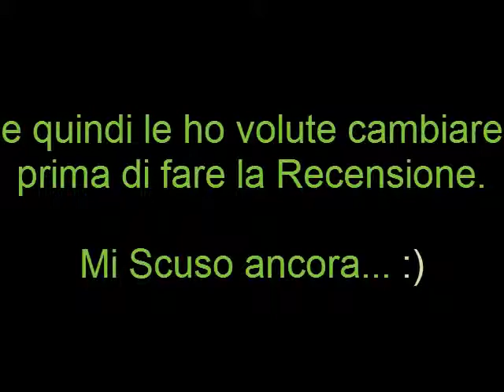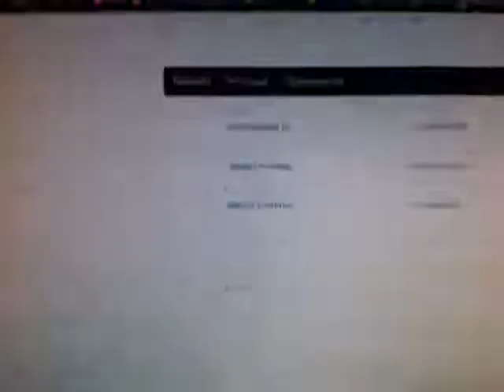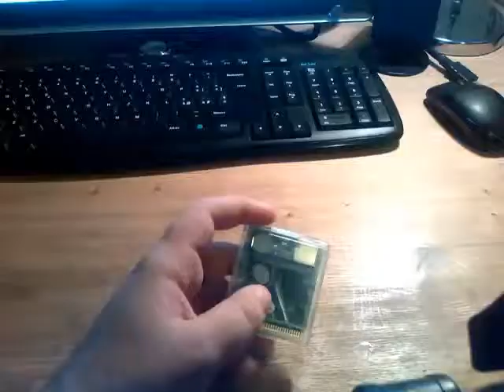[RECENSIONE] EverDrive GB (GameBoy FlashCart) [Parte 1-3]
Recensione dell'EverDrive GB per GameBoy.

Il Video è a Scopo Informativo, NON Supporto la Pirateria in alcun Modo. Questa FlashCard è da Considerarsi Valida in caso si vogliano tenere al sicuro le Cartucce Originali per non farle Rovinare.